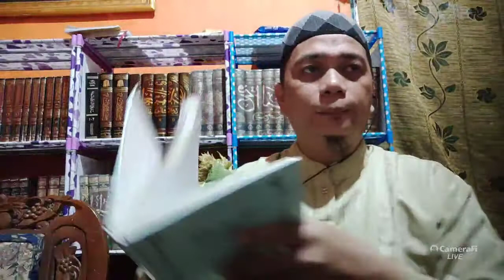06. Sanad-Sanad dan Kitab-Kitab Hadits Tersahih, serta Syarat Bukhari Muslim (Nukhbatul Fikar)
Pembahasan:
1. Sanad-sanad yang paling sahih
2. Kitab-kitab hadits yang paling sahih
3. Kapan suatu hadits dikatakan sesuai dengan syarat al-Bukhari dan Muslim?